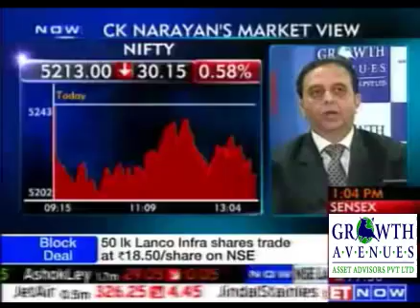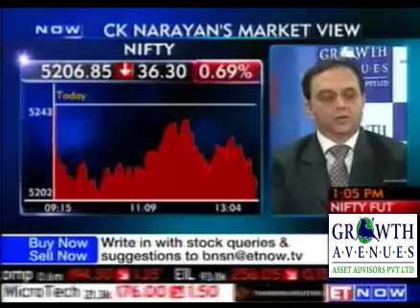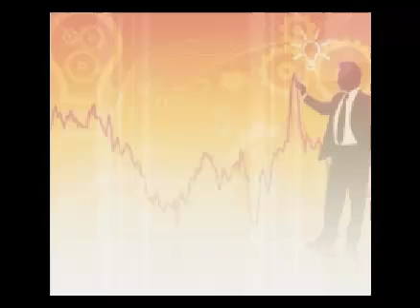Market View by Dr.C.K.Narayan - 28 Mar 2012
OPTIONS TRADING WITH Technical Analysis
Venue: Growth Avenues Knowledge Centre,Sion(E),Mum-22
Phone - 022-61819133